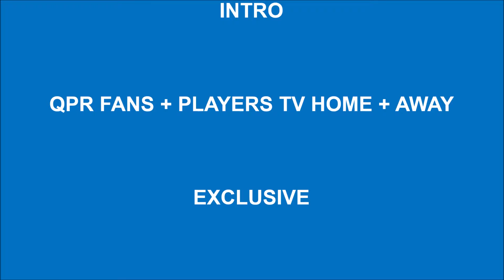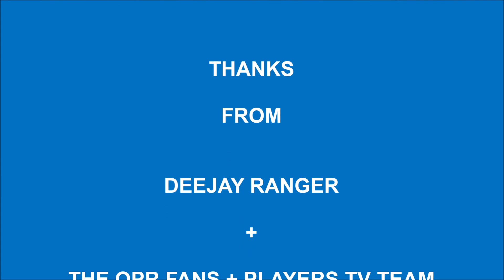R'ss Bar Predictor Round Up Show Derby v QPR - EFL Champ Weds 4th Nov 2020 @ Pride Park Stadium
An R'ss Bar Predictor Round Up Show
With the fans match predictions for the game between

Derby v QPR - EFL Championship
Weds 4th Nov 2020
@ Pride Park Stadium
7.45pm KO - Live On Sky

Result : Derby 0 - 1 QPR

Thanks to everyone who done a match prediction for the game and if you got the scoreline correct then give yourself a tap on the back.

Deejay Ranger